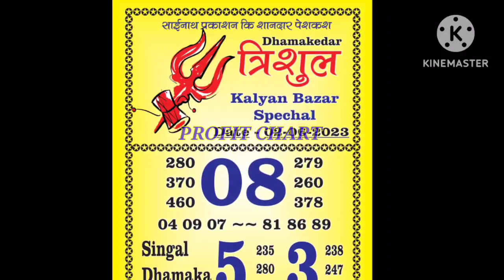02/06/2023 // Trishul dhamaka Special free Chart Kalyan Bazar